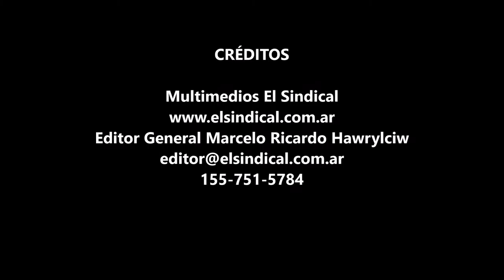Reclamo de seguridad Sarandí 27 01 2017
Vecinos de Sarandí, partido de Avellaneda, se manifestaron en la intersección de las calles Gral. Acha y Av. Mitre, se reunieron para reclamar seguridad, pasadas las 19:00 hs.

Luego marcharon a la comisaría 4ta de Sarandí, para reunirse con el titular de la misma.